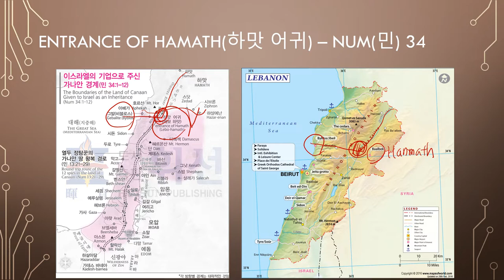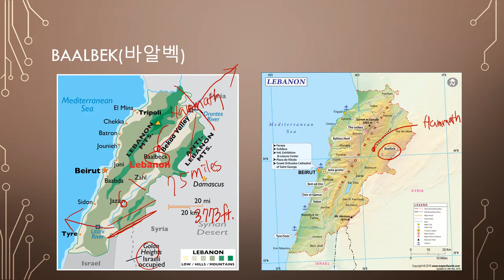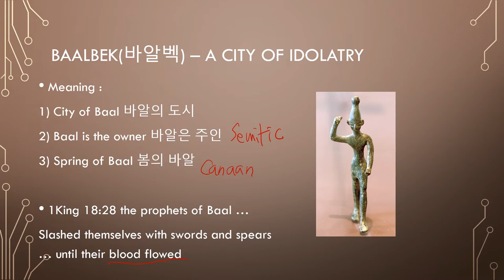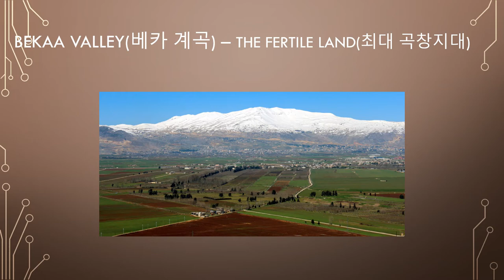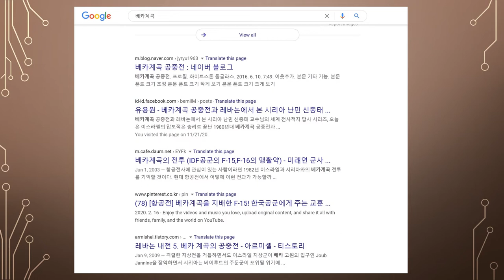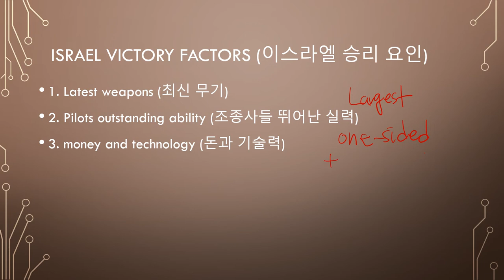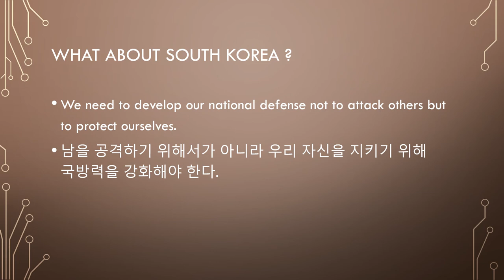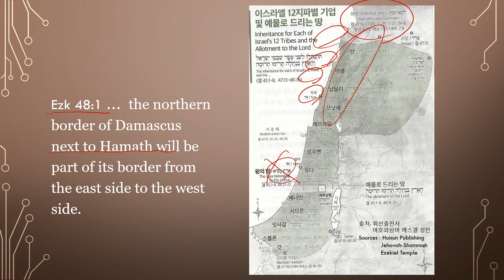The story of Bekaa Valley in Canaan, where milk and honey flow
How does the Bekaa Valley in Lebanon appear in the Bible?
Baalbeck, the city of idols near the Bekaa Valley.
1982, War of Lebanon-Israeli in Bekaa Valley